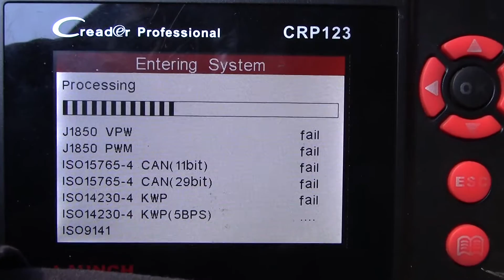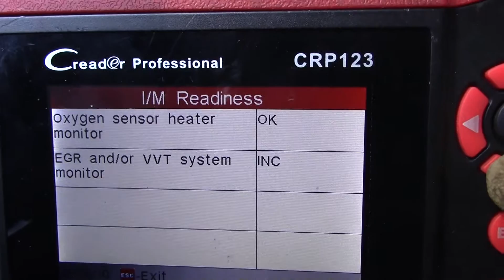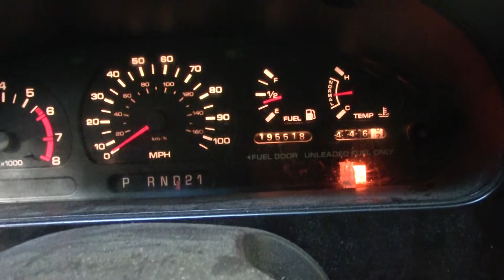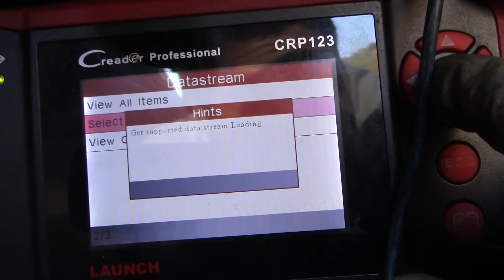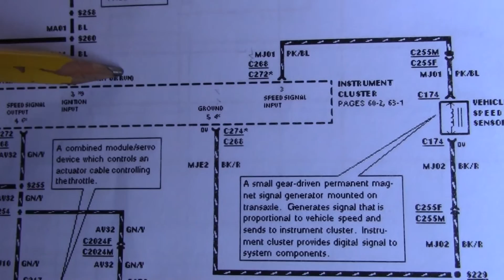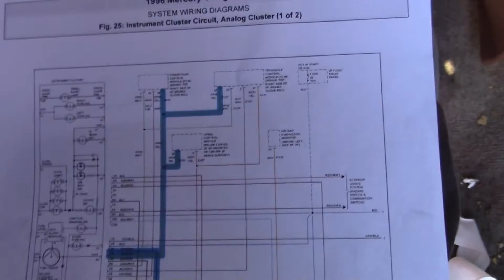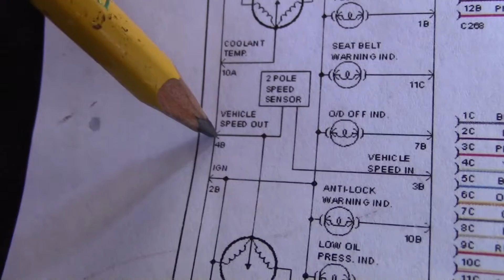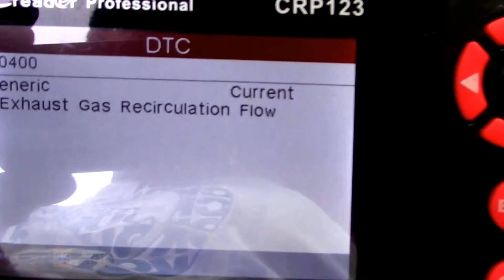96 villager como diagnosticar codigo P0500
¿Deseas seguir capacitándote? júntate con los mejores, sé miembro de AEV en donde encontrarás cursos desde básico a avanzado con más de 50 cursos, +100 casos de estudio reales, sesiones de preguntas semanales y más...
NOTA : La apertura a membresías sólo durará 1 semana (del 25 de Febrero a el 3 de Marzo) así es que aprovecha.
constantemente me preguntan donde tomo entrenamientos ,Aqui les dejo uno de los sitios tienen muy buen material hacerle click al enlace y los llevara a la pajina .
Más de 25 cursos por 30 dlls al mes APROVECHA (sólo por unos días)
  Recuerda que sólo quedan 13 días